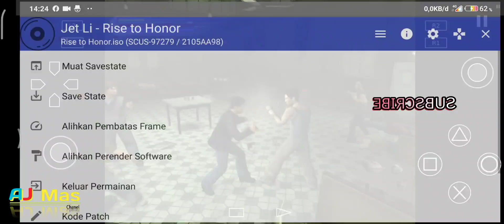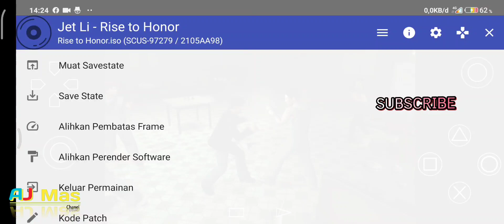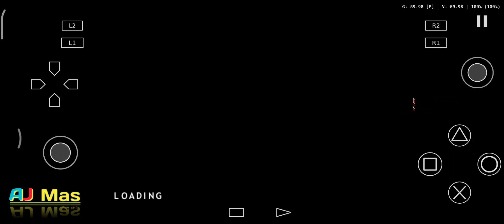AETHERSX2 UPDATE GAMES RISE TO HONOR PS2 REVIEW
Assalamu'alaikum Wr Wb, Alhamdulillah sobat semua, update terbaru Emulator ps2 AETHERSX2 Sangat berkembang pesat , Admin tes games rise to honor berjalan lancar 60 FPS di resolusi 2x, juga grafis sudah fix, warna dan kecerahannya.Semoga kedepannya emulator ini semakin berkembang dengan lebih baik.Ok itu saja info dari admin semoga bermanfa'at, jangan lupa subscribenya ya sobat semua, like juga share, terima kasih, semoga bermanfa'at.

Test device mi9 android 10